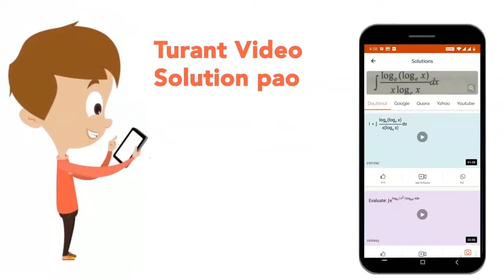The length of the string of a simple pendulum is measured with a meter scale to be 63.5 cm, the ...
The length of the string of a simple pendulum is measured with a meter scale to be 63.5 cm, the radius of the bob plus the hook is measured with the help of vernier caliper to be 1.55 cm. Select the incorrect statement.
Class: 11
Subject: PHYSICS
Chapter: ERROR AND MEASUREMENT
Board:IIT JEE

👉 Have Any Query? Ask Us.